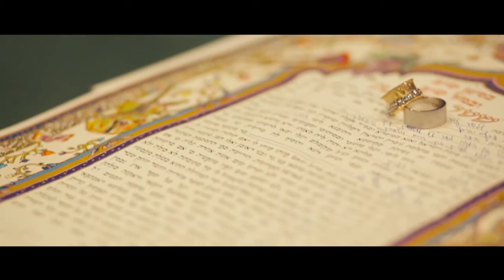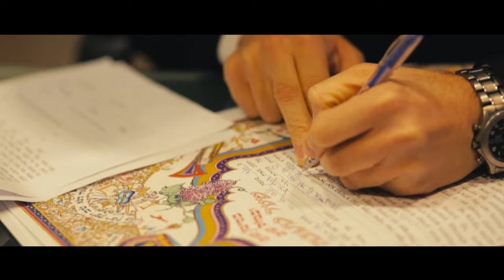Shimrit & Tal | Wedding Movie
Produced By YO! Studios
YOstudios.co.il
Haifa, 35, Hameginim Ave. 1th floor.